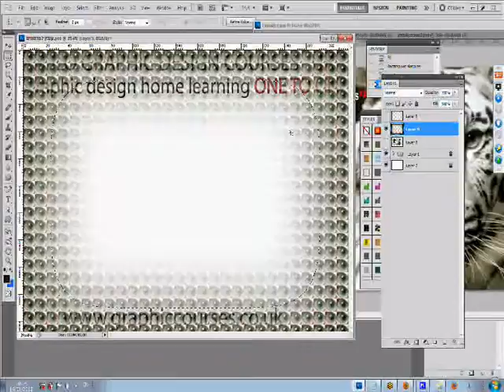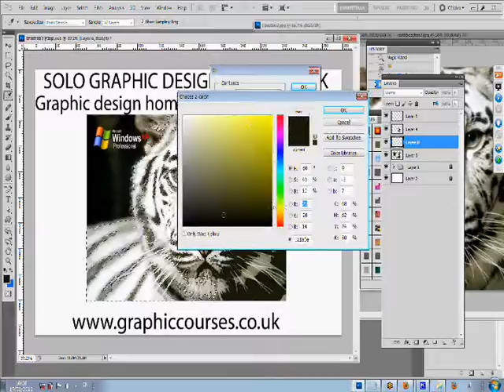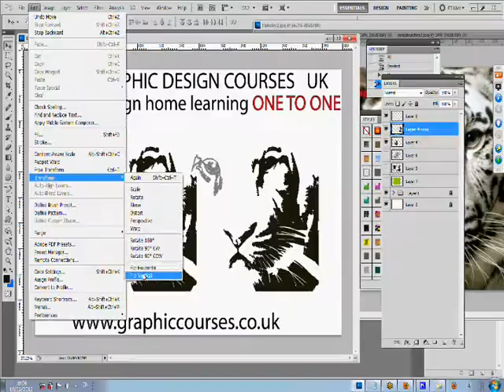How to Design a Logo in Adobe ILLUSTRATOR UK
How to Design a Logo in Adobe ILLUSTRATOR